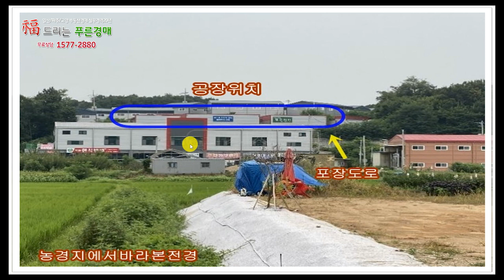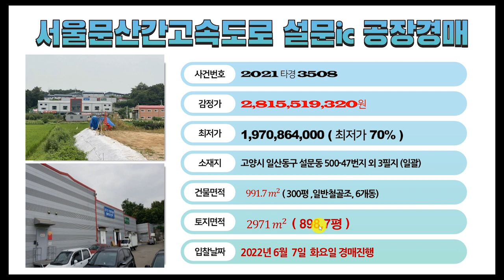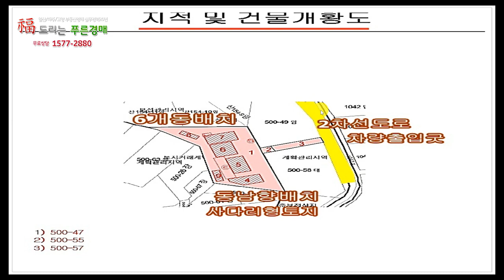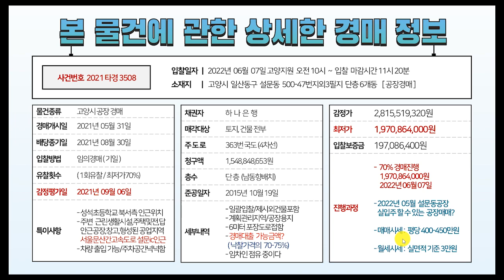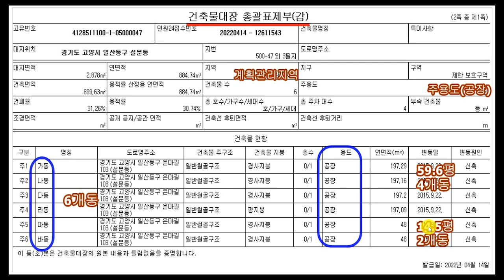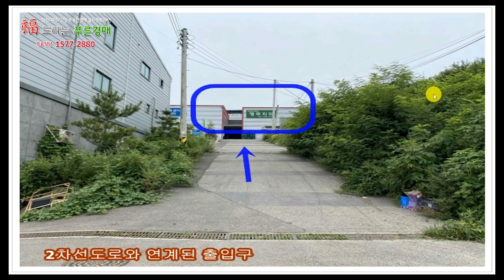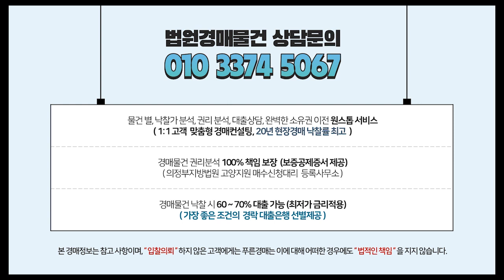일산동구 설문동공장경매 ( 6월 7일 낙찰완료 ) 6개동 설문ic인근 공장경매추천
푸른경매 상담문의 ( 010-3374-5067 )
★★ 2022년 6월 07일 경매진행결과  감정가대비 90% 입찰참가인원 8명
1등 낙찰가격 2,525,625,000 입니다. 평당 낙찰가격 281만원 입니다~

" 사건번호 2021 타경 3508 "   2022년 6월 7일 고양지원 낙찰완료
일산동구 설문동 500-47번지외3필지 대지면적 898.7평 /건평 300평/6개동
" 최저가 70% 1,970,864,000원 "  최저가격 평당 219만원
실 사용및 투자용공장경매추천